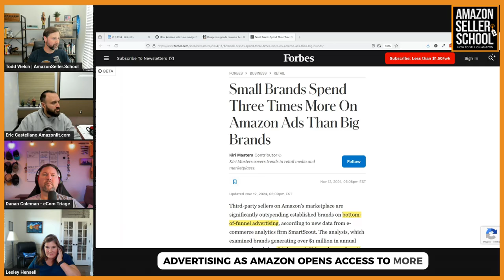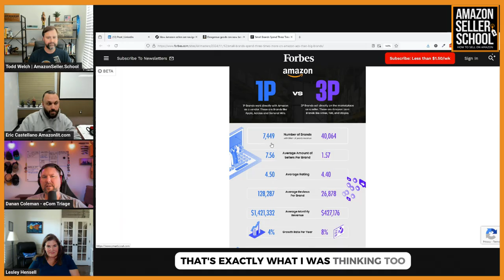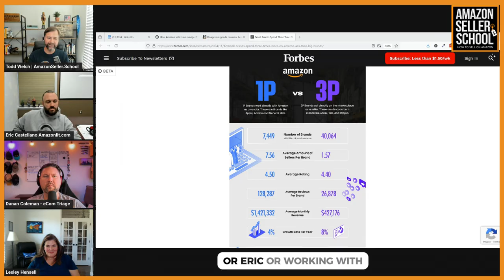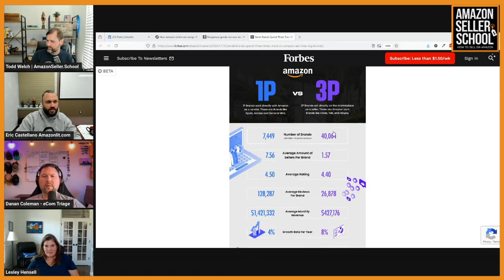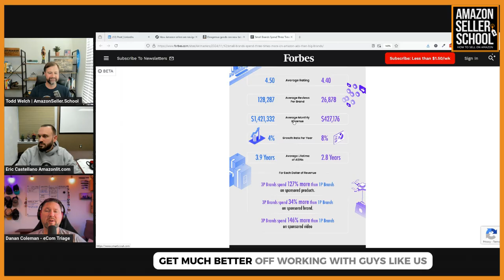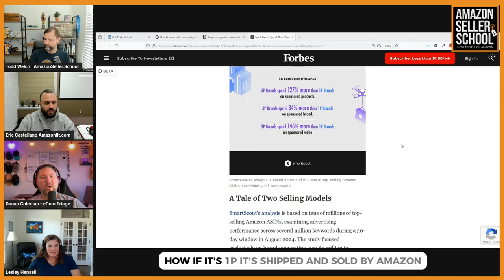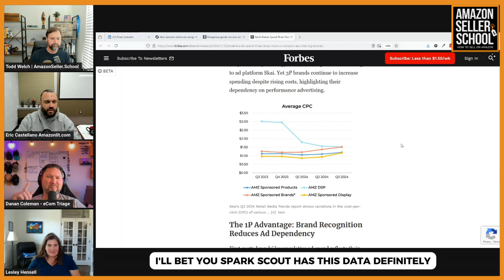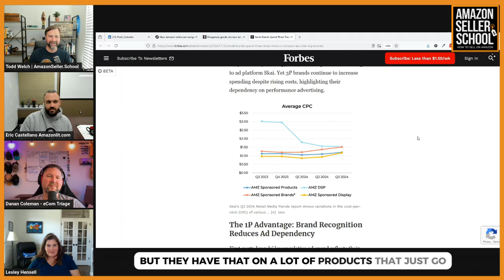Why Small Amazon Sellers Spend More on Ads Than Big Brands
Small Amazon sellers (3P) spend up to 127% more on ads relative to revenue than big brands (1P), according to SmartScout data. With limited brand recognition, these sellers rely on aggressive ad spending to stay competitive, while major brands leverage their existing market presence.

This episode explores why Amazon seems to favor third-party sellers, how advanced tools like DSP can help small brands grow, and the pros and cons of 1P vs. 3P selling. Learn strategies to build your brand, optimize ad spend, and avoid common pitfalls in choosing between vendor and seller partnerships.